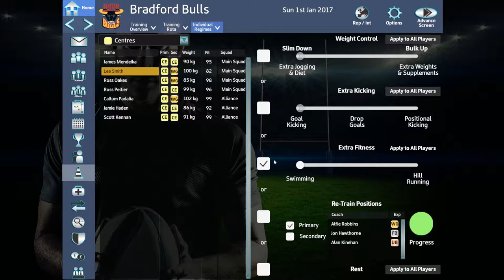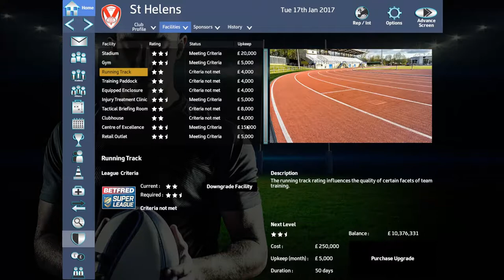Rugby League Team Manager 2018